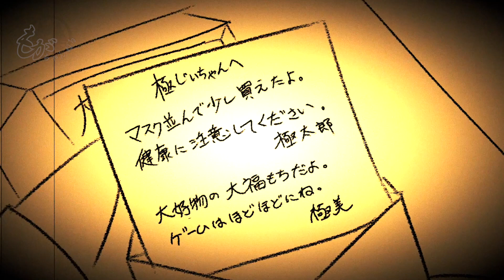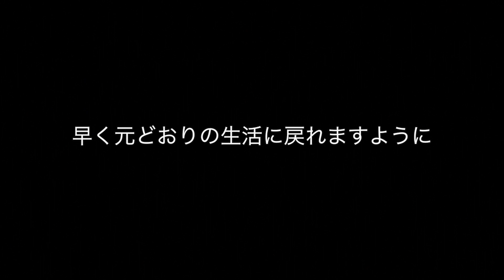極太郎劇場 #3「極じいの過ごし方」 緊急事態宣言中に制作した素人アニメーション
ありそうな話かもです。

素人アニメーション

弾き語り等
【歌ってみた】はじめてのチュウ　EFFECT ver／あんしんパパ 　covered by 最上川 司

【歌ってみた】はじめてのチュウ　NORMAL ver／あんしんパパ 　covered by 最上川 司

最上川 司のHPではプロフィールやコンサート情報、リリース情報、最新情報などを掲載。
そして「最上川世界」と書いて「MO・GA・MI・GA・WAORLD」と読む最上川 司のファンクラブではもっとレアな動画やブログ、絵画や写真なども見れます。興味のある方はぜひ！

毎日のおはようちゃん！から画像＆映像つぶやきなど様々な情報
最上川 司　Twitter

最上川 司がドラムを叩くビジュアル系ロックバンドもぜひ！
THE MICRO HEAD 4N’S Official HP